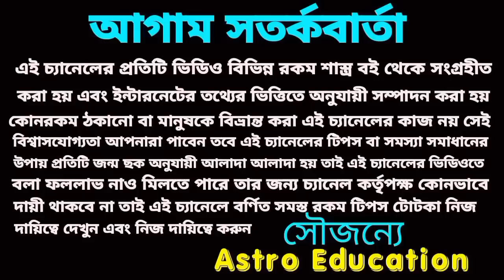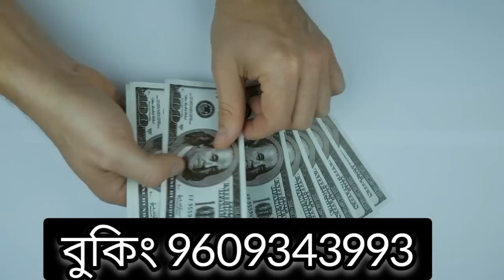শনি মহারাজ বাহুবলি ! এই রাশিগুলি কোটিপতি ও সৌভাগ্যশালী!